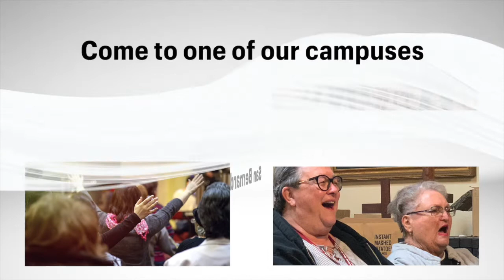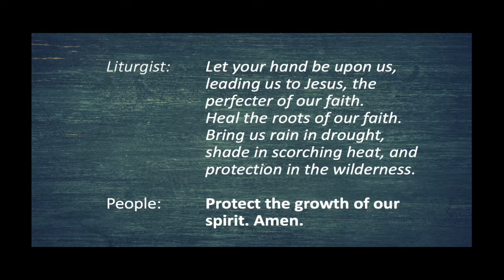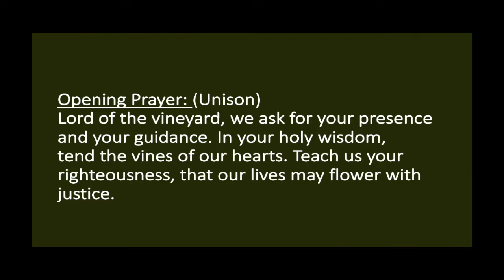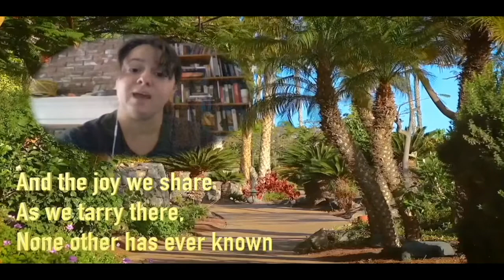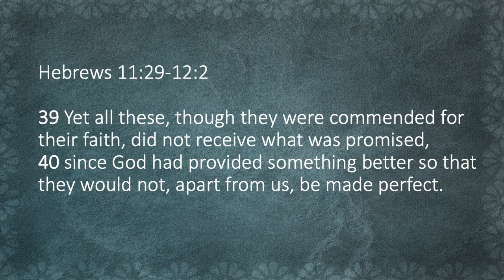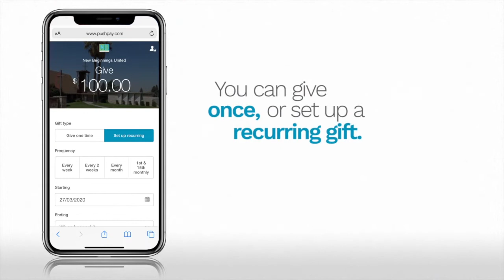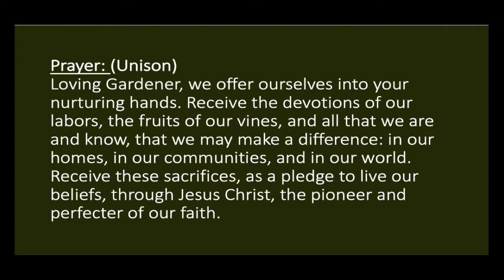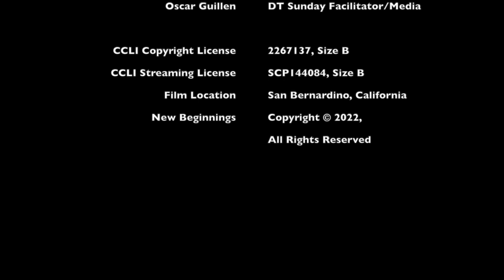Worship Service 8 14 2022